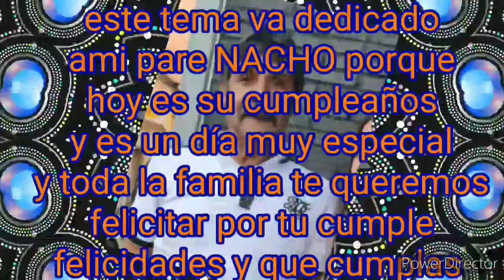Potito de almeria ( cumpleaños Papa NACHO ) Ciudad Real 2021